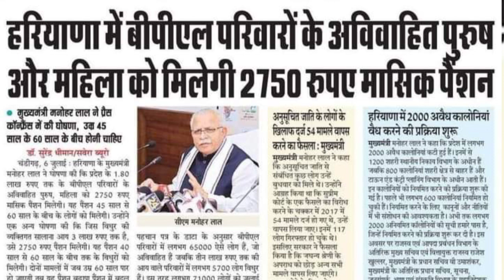हरियाणा के कुंवारों व विधुरो की हुई मोज, अब सरकार देगी 2750 रुपए महीना पेंशन। ये होगी शर्त।